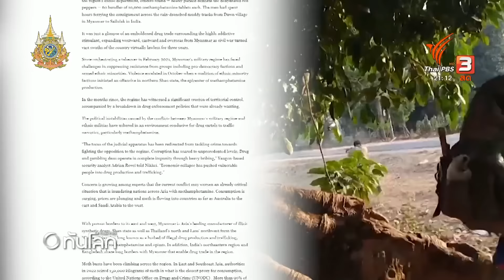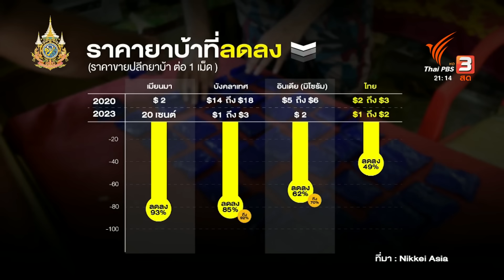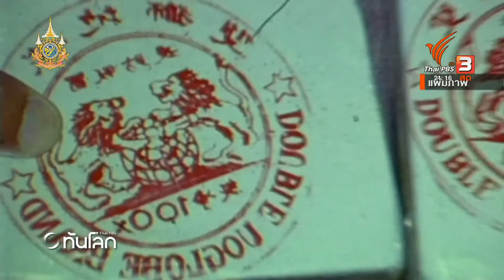ยาบ้าในเมียนมาราคาต่ำในประวัติการณ์ พบไทยทางผ่านสำคัญ | ทันโลก กับ Thai PBS | 1 เม.ย. 67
นอกจากความสูญเสียต่อชีวิตของประชาชนจากการสู้รบใน เมียนมา การแพร่กระจายของยาเสพติดยังเกิดขึ้น โดยเฉพาะช่วงหลังรัฐประหาร สื่อญี่ปุ่นอย่างนิเคอิ เอเชีย ตีแผ่ขบวนการยาเสพติด เชื่อมโยงกำลังต่อต้าน ส่งยาเสพติดกระจายไปทั่วโลก โดยหนึ่งเส้นทางผ่านสำคัญ คือ ไทย